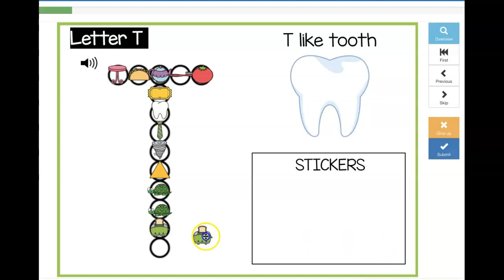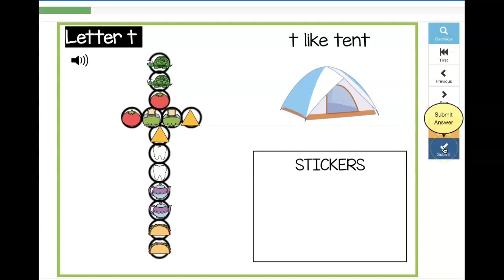Recording #105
Letter T stickers